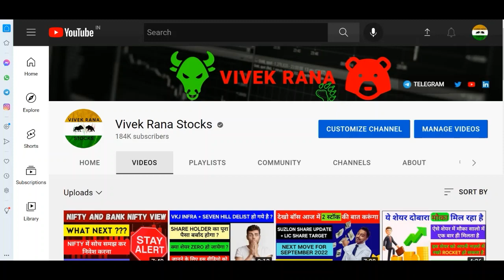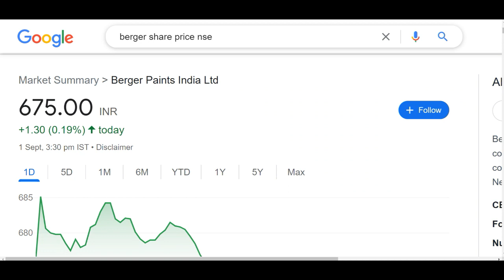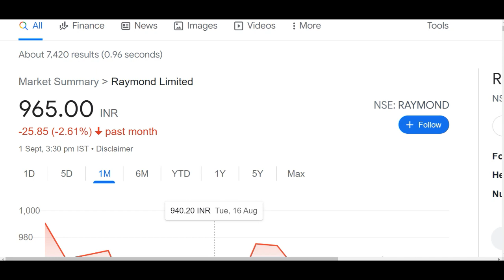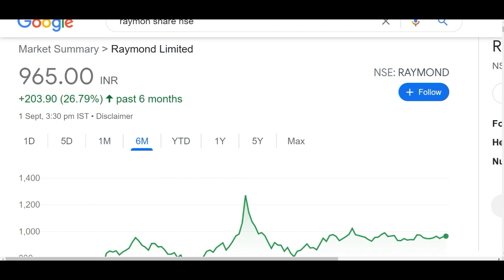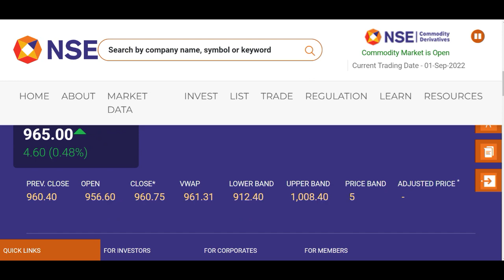आज फिर से मैंने Buy किये दो शेयर - Short Term Trading Ke Liye – Diwali Wala Share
BERGER PAINTS SHARE ANALYSIS | RAYMOND SHARE LATEST NEWS

Hey guys today in this video I am going to discuss two stocks which in my opinion are one of the best stock for september month. Here are the name of both the stocks: BERGER PAINTS Share, RAYMOND Share. As we know Diwali is coming near so there is a demand of Paints and clothing in the market that's why I am suggesting both the stocks. I had already recommended both the stocks in separate video in which I had told you that when you guys can buy, sell these stocks. Below I have share some details regarding both the stocks which you should check before investing in the stock market.

1). BERGER PAINTS Share

BERGER PAINTS Share Price Today:

BERGER PAINTS last traded price was up 0.1% to Rs 674.6 on the BSE. On the NSE, BERGER PAINTS last traded price was up 0.1% to Rs 674.7. The total volume of shares traded was 1.5 m.
Over the last 30 days, the BERGER PAINTS share price is up 7.3%. And over the last one year, BERGER PAINTS share price is down 16.8%.
The current market capitalisation of BERGER PAINTS stands at Rs 655,272.17 m.

2). RAYMOND Share

RAYMOND Share Price Today:

RAYMOND last traded price was up 0.1% to Rs 960.6 on the BSE. On the NSE, RAYMOND last traded price was up 0.0% to Rs 960.8. The total volume of shares traded was 0.1 m.
Over the last 30 days, the RAYMOND share price is down 1.9%. And over the last one year, RAYMOND share price is up 138.5%.
The current market capitalisation of RAYMOND stands at Rs 63,950.70 m.

We all know in youtube, there are some guru like multibagger point, pro capital faiz, yash tv, the Indian investors, sanjiv bhaisn, perfect view of stock market and the stock market ka command etc. but vivek rana stocks find new method to give penny stock of BERGER PAINTS Share, RAYMOND Share everyone must follow him on :-

TY :)